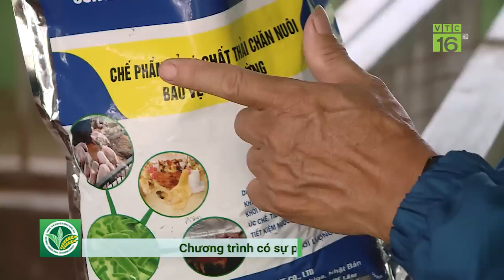Nuôi lợn bằng hàng triệu lợi khuẩn: Không còn lo dịch bệnh | VTC16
VTC16 | NUÔI LỢN BẰNG HÀNG TRIỆU LỢI KHUẨN: KHÔNG CÒN LO DỊCH BỆNH
Với mục tiêu hướng đến phát triển chăn nuôi bền vững, thân thiện môi trường, thông qua việc áp dụng công nghệ sinh học,, thời gian qua, tỉnh Vĩnh Phúc đã chỉ đạo ngành chuyên môn, các địa phương khuyến khích người dân, doanh nghiệp tích cực tham gia mô hình sử dụng chế phẩm sinh học trong chăn nuôi nuôi lợn.